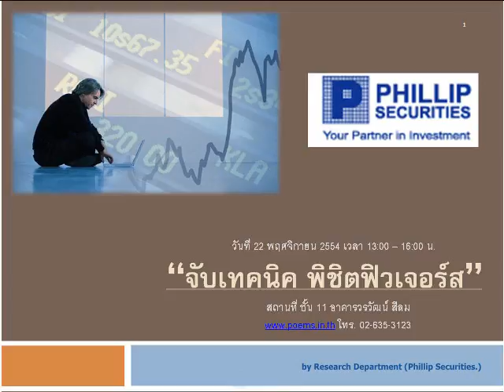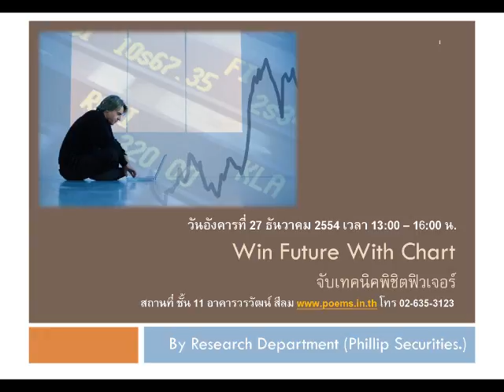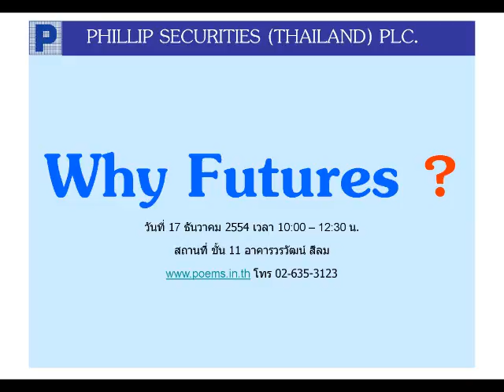กลยุทธ์ตลาดอนุพันธ์ บล.ฟิลลิป (24 พ.ย. 54)